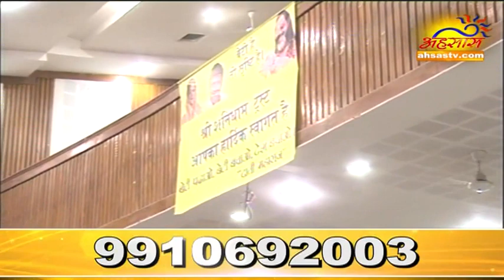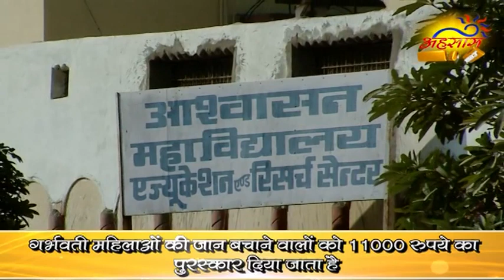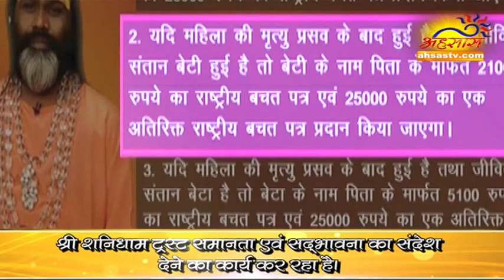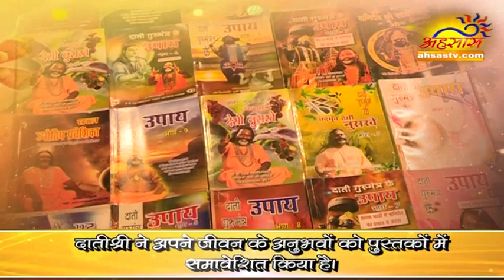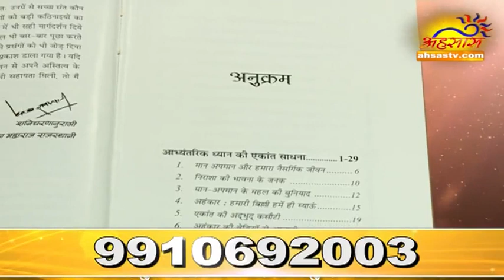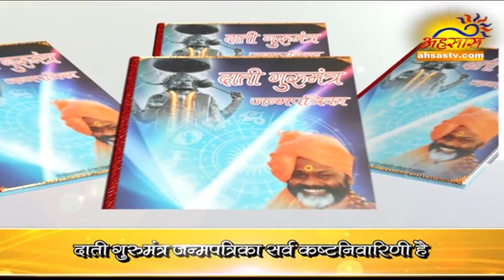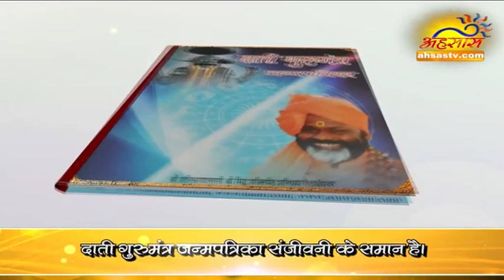बाहर मत भटको, अपने अंतस में उतरो : परमहंस दाती महाराज 4